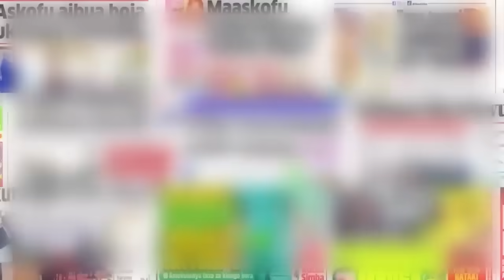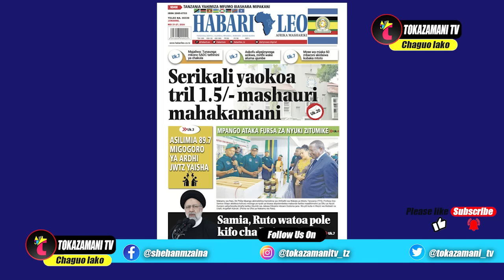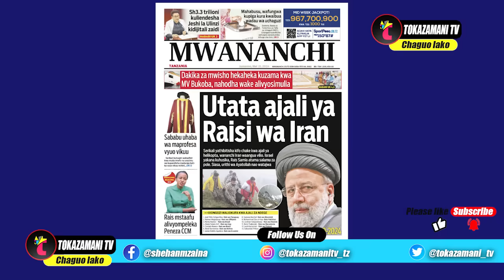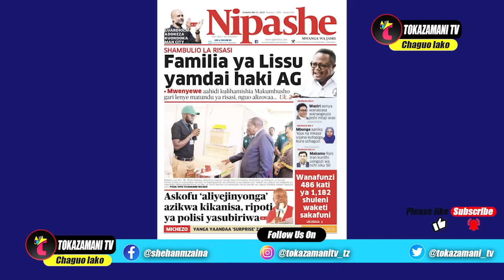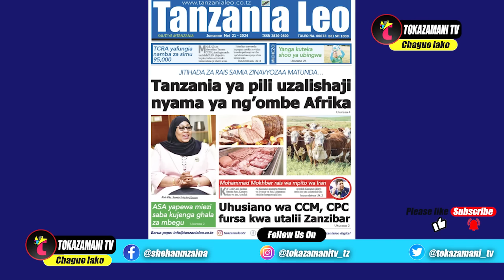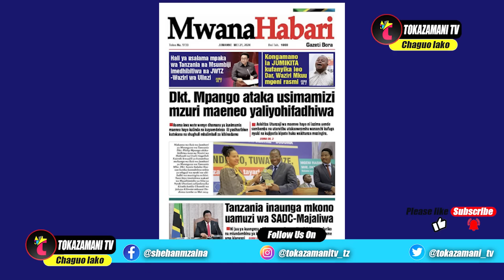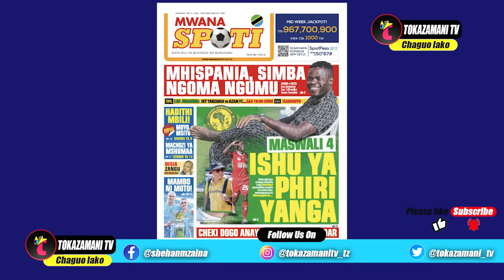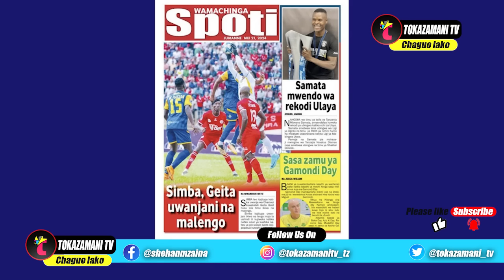Magazeti ya leo,21/05/24,MZEE MIAKA 60 MBARONI TUHUMA KUBAKA MOTOTO,MASWALI PHILI KUTUA YANGA,MU....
Magazeti ya leo,21/05/24,MZEE MIAKA 60 MBARONI TUHUMA KUBAKA MOTOTO,MASWALI PHILI KUTUA YANGA,MUHISPANIA SIMBA MAMBO MAGUMU